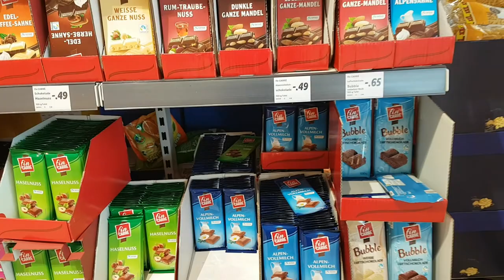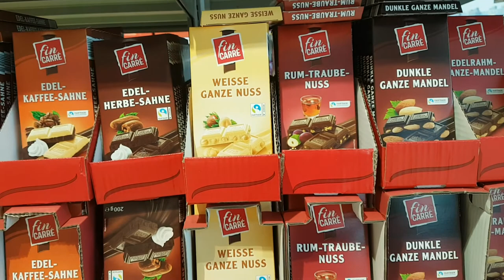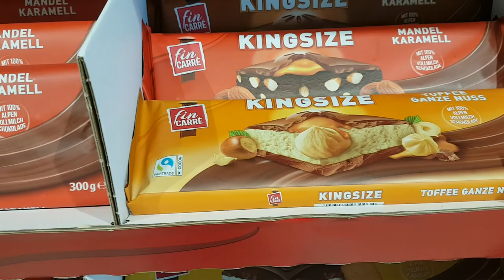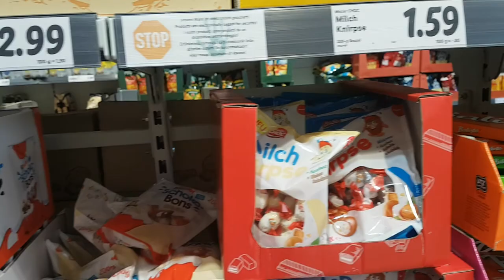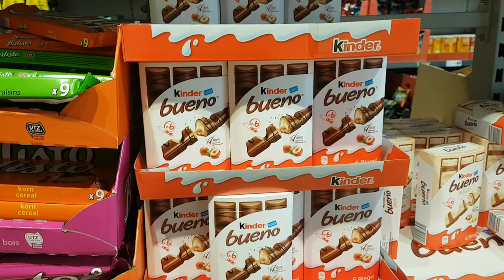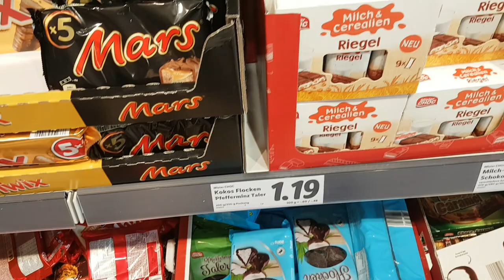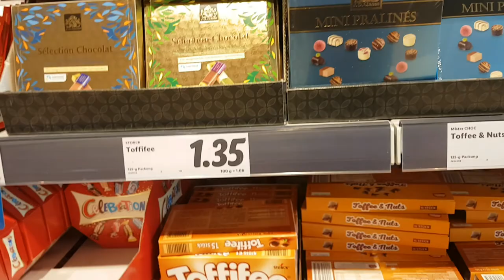Grocery shopping in Germany super market Lidl